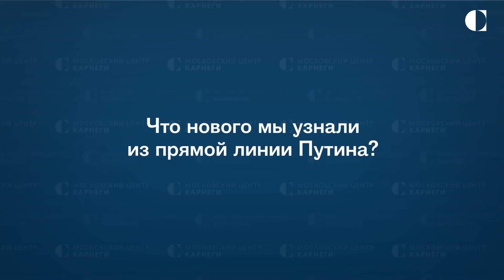Александр Баунов о том, что нового мы узнали из прямой линии с Путиным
По сути, линия развалилась на ответы на отдельные недовольства, и президент выглядел не столько человеком, который ведет страну, сколько человеком, который идет за страной. Читайте также статью Александра Баунова о том, как Путин ищет новый «глубинный народ»